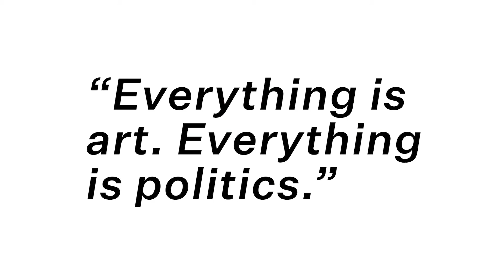Ai Weiwei - "Everything is art. Everything is politics"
"Everything is art. Everything is politics", so brachte der international bekannte Gegenwartskünstler Ai Weiwei das Grundprinzip seiner Arbeitsweise auf den Punkt. Dieses Motto "Alles ist Kunst, alles ist Politik" ist auch Leitmotiv seiner bisher größten Ausstellung in Europa, die die Kunstsammlung Nordrhein-Westfalen gleichzeitig im K20 und im K21 zeigt. Raumfüllende Arbeiten und großflächige Bildtapeten aus den vergangenen vier Jahrzehnten verwandeln die Museumsräume in dichte, begehbare Installationen, in denen die Widersprüche unserer Gegenwart plastisch werden. Für diese Ausstellung produzierte ich in enger Zusammenarbeit mit der Kunstsammlung NRW den Trailer und die Musik. Er sollte die Radikalität und Entschlossenheit des Künstlers widergeben und kurze Impressionen der Ausstellung/Themen zeigen. Der Anwendungsfocus des Spots liegt in den sozialen Medien. Informationen